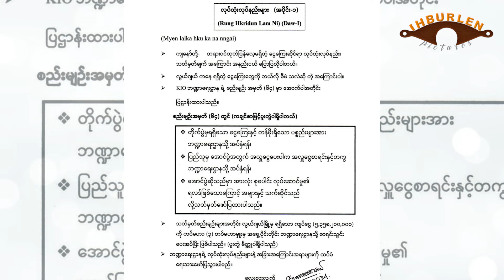April 13 zing: Ralhrang in Pyinkhonegyi khaw inn ur thok. Ralbawi mangkawng 2 MAH in kai bet